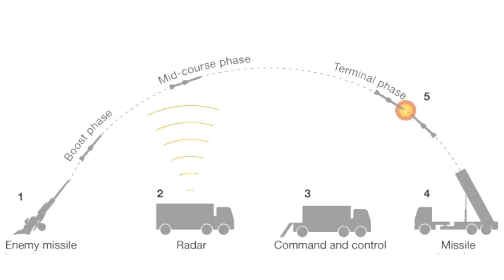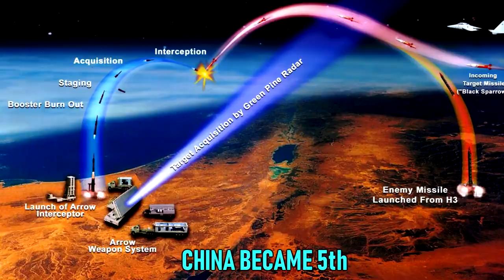Top 5 Most Powerful Weapons Of India At Present | 2020 Reviews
5 Most Powerful Weapons Of India At Present.